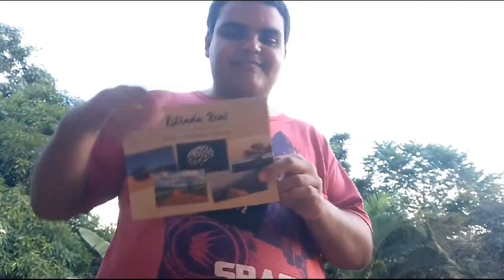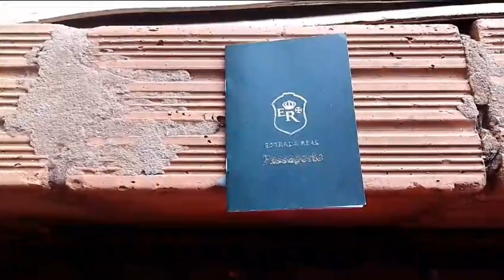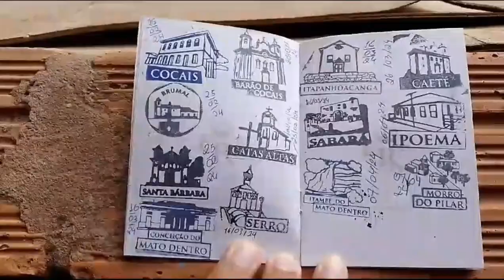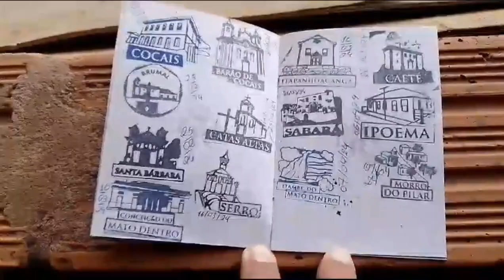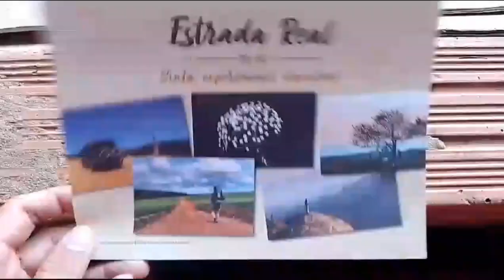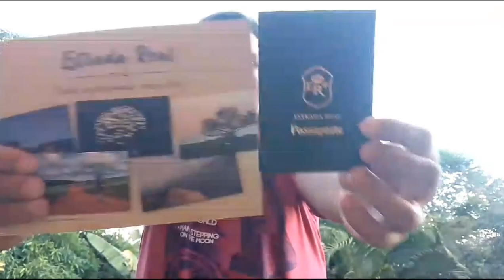Passaporte da Estrada Real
Veja tudo sobre o passaporte da Estrada Real.

Siga no Instagram: @wandreyph